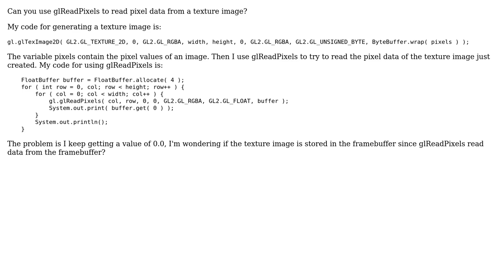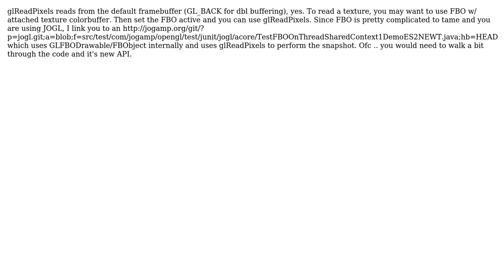Using glReadPixels for reading pixel data of a texture image (2 Solutions!!)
Using glReadPixels for reading pixel data of a texture image

With thanks & praise to God, and with thanks to the many people who have made this project possible! | Content (except music & images) licensed under CC BY-SA | Music | Images & others | With thanks to user user2191637 user Sven Gothel user roberto and the Stack Exchange Network Trademarks are property of their respective owners. You are responsible for your own actions.